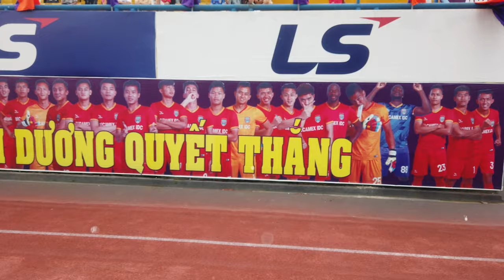Thực Sự Cảm Xúc | Phạm Văn Tiến sau 2 năm được vào thi đấu với đội bóng cũ | BECAMEX VS HAGL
2 Năm Chờ Đợi | Lần Đầu được vào thi đấu với đội bóng cũ Quá Cảm Xúc
SUB ỦNG HỘ MÌNH RA NHIỀU VIDEO HƠN NHÉ